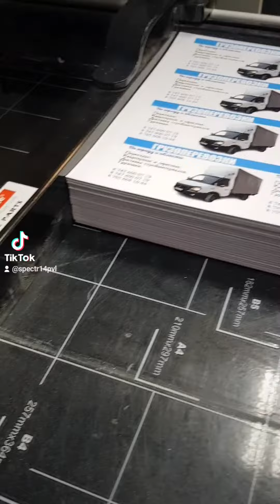Печать визиток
Изготовление и нарезка визиток. 💳
Минимальный заказ 10шт. ♨️ Опт от 1000 шт. 💥 Изготовление от 24 часов. 🎨